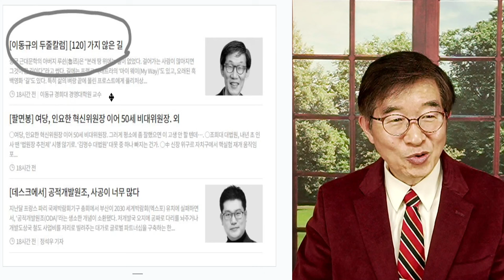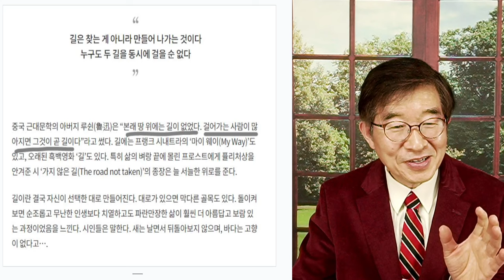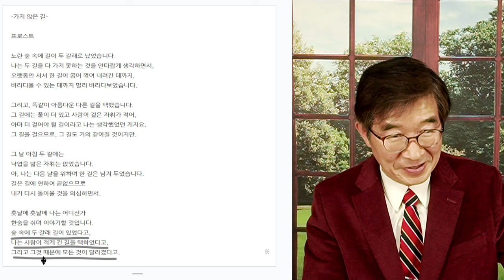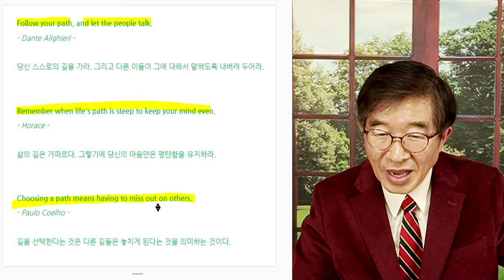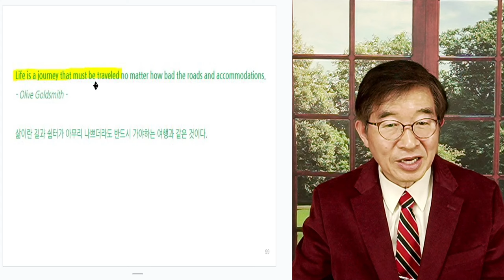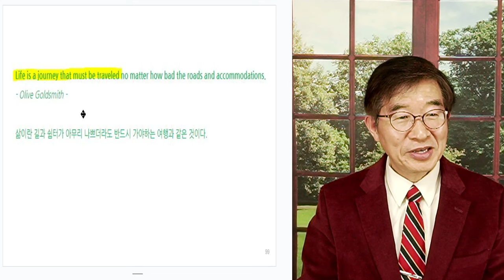한동훈, 칼날 위에 / 소신껏 할 수 있어야 [공병호TV]